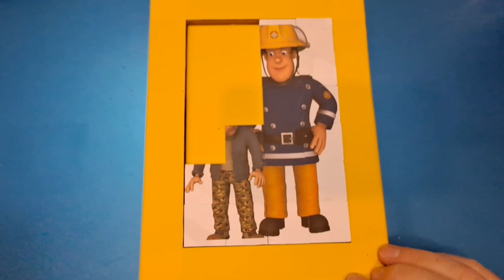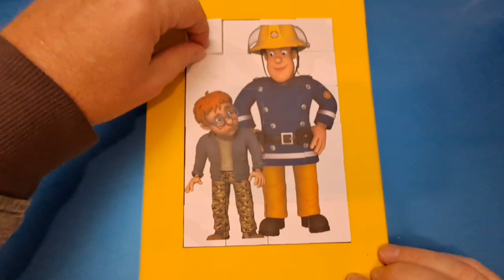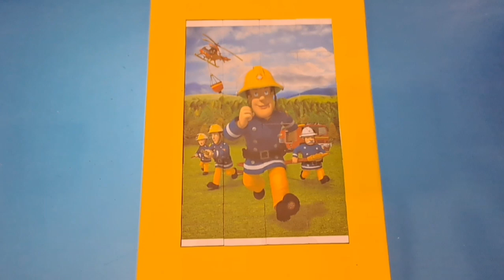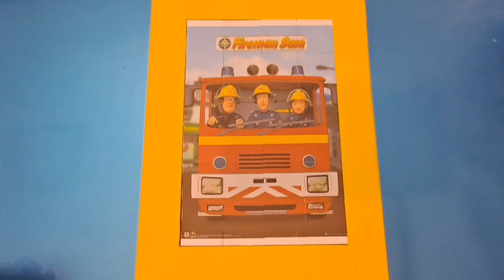Fireman sam puzzle for kids and toddlers